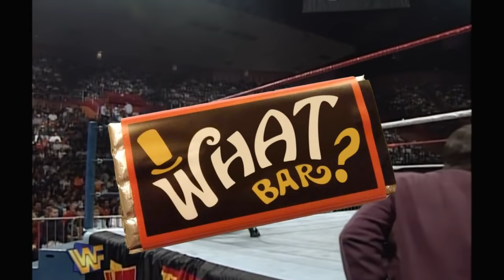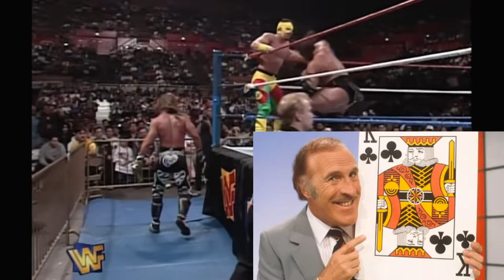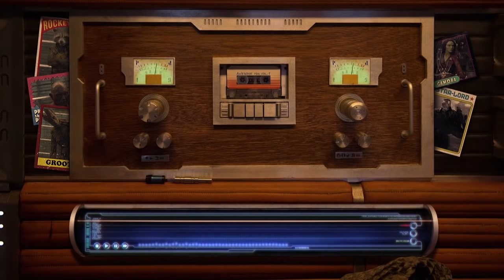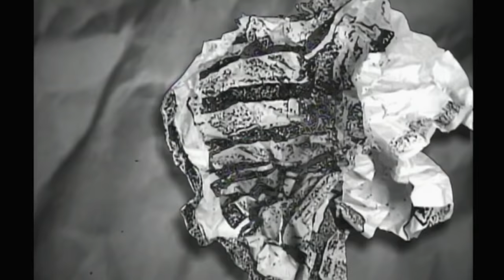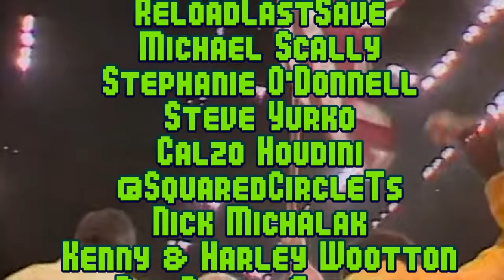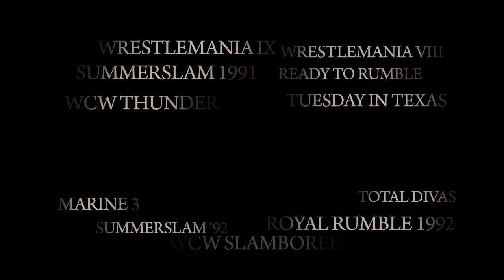OSW Q&A 4-5-6 feat. WWF Royal Rumble '96, 97 & 98 matches!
What's this?! Our Q&A mailbag from January 2015! Backstory:
In 2015, when WWE launched the Network in UK/Ireland, they did a massive clear-out of WWE content on YouTube. Although most OSW episodes were blocked, I never deleted them -- and after going back and forth FOR A YEAR, in 2016 I was able to get the videos restored (and even monetise them!). For some reason this video was set to unlisted rather than public, and I forgot about it until now. So here ya go! Obvs some of the stats and such are outdated (like OSW is my & V1's full time job now) but enjoy at this snapshot of OSW back in 2015!

Thanks for reading guys. A winner is you! -- Jay